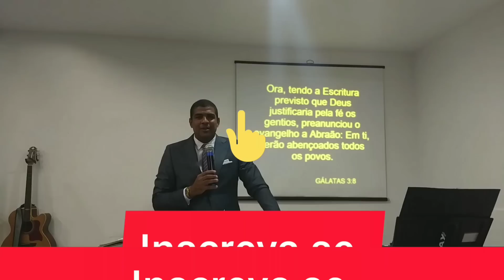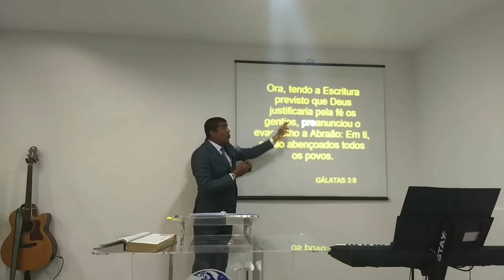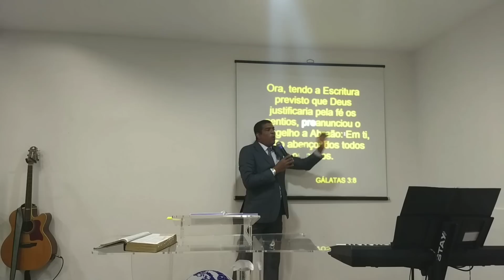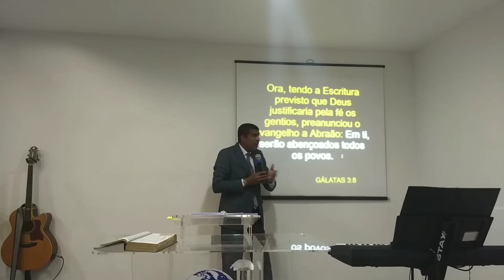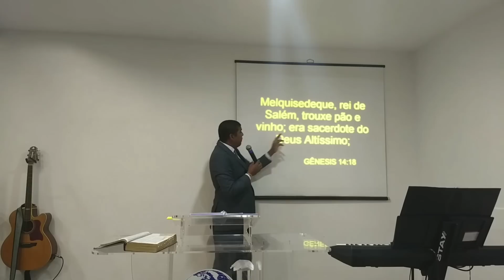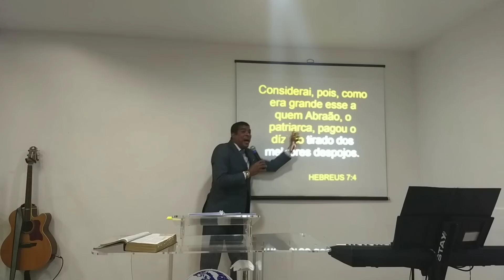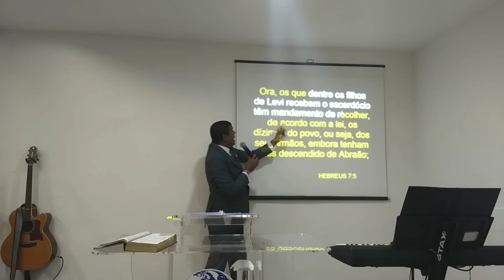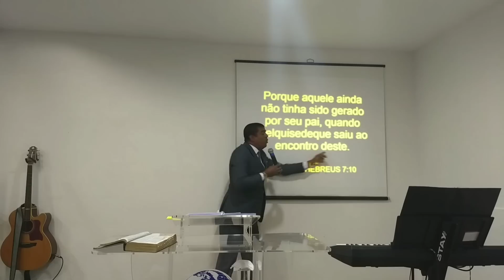O DIZIMO É ANTES DA LEI , A CIRCUNCISÃO TAMBÉM.